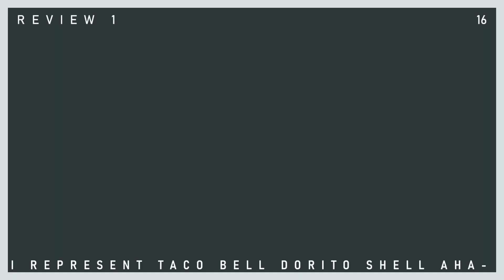Screaming into the Night | TACOSOBI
Alt Title: TACOSOBI「夜に叫ぶ」

Happy Holidays and Merry Christmas to those who celebrate it! This took a very long to complete cuz I'm stupid and procrastinate lol.